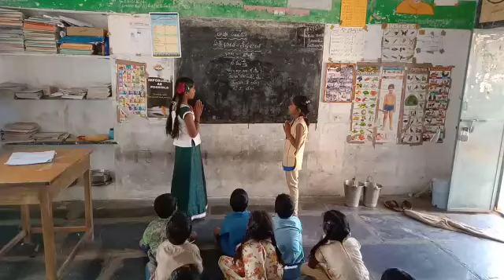MPP SCHOOL BC COLONY PEDDAVADUGURU HINDI BASHA SANGAM